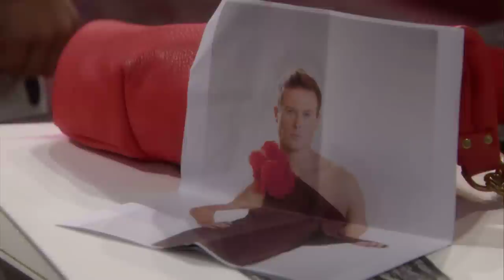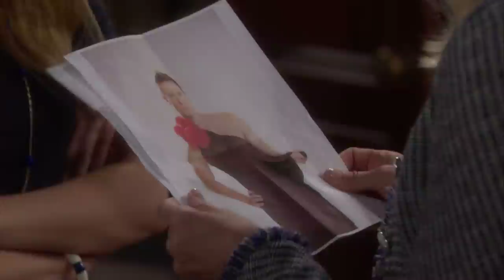Bold and Beautiful 6324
THE BOLD AND BEAUTIFUL Episode 6324